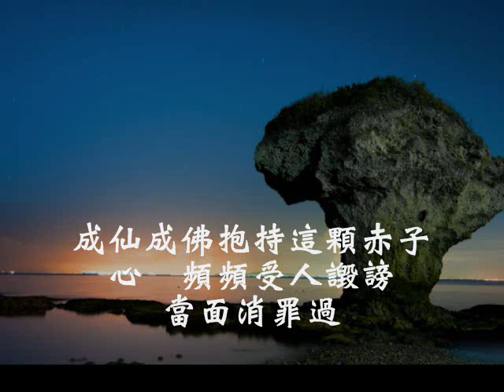台語善歌-情字這條路(抱持赤子心)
濟公活佛慈訓  抱持赤子心  調寄：情字這條路  演唱者:蘇清輝

成仙成佛抱持這顆赤子心  頻頻受人譭謗  當面消罪過  在家出家聖凡兩面學圓滿  甘願自己受苦  為人謀福利  無論受風還是受寒  任勞任怨不驚人怨妒  勸化別人成就自己的前途  火中栽蓮上天定功果